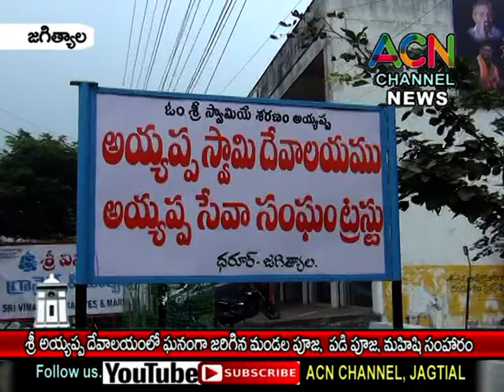జగిత్యాల : శ్రీ అయ్యప్ప ఆలయంలో ఘానా జరిగిన మండలపూజ, పడి పూజ, మహిషి సంహారం